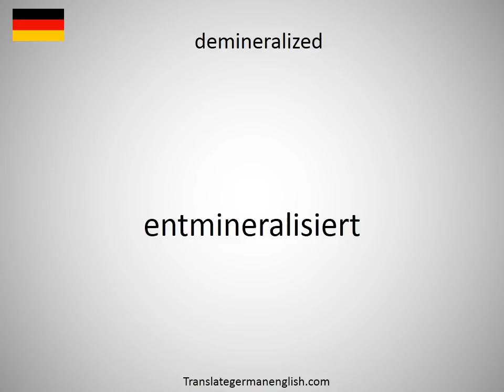How to say demineralization system in German?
How to say demineralization system in German? Learn the pronounciation demineralization system! How to Pronounce demineralization system. Expand your vocabulary, learn German words. Practice German online. Use this free pronunciation guide to practice words at a time. Learn German for free. Thank you for viewing, please like or subscribe! hoe om te sê, si të thuash, እንዴት እንደሚናገር, wie sagt man, comment dire, come dire, como dizer, как сказать, nasıl denir, cómo decir, 怎么说, πώς να το πω, hoe zeg je.